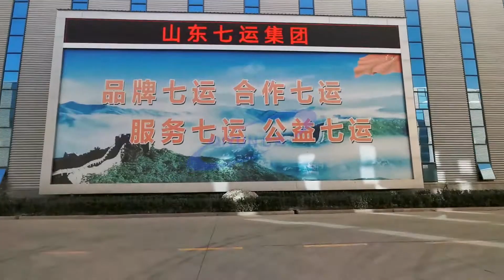Product collection video display